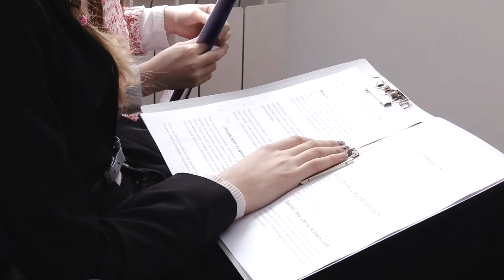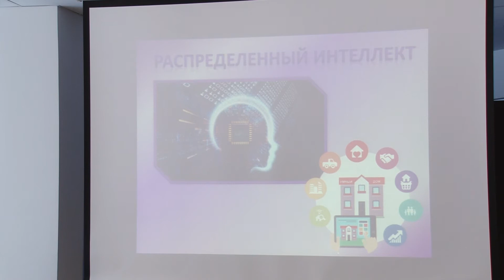Конкурс інформаційних технологій